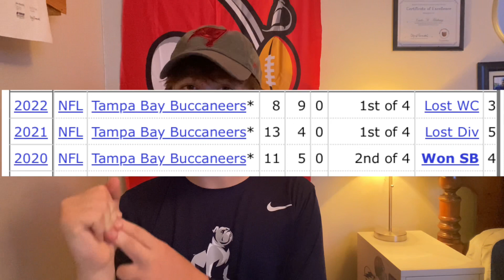Are the JETS Super Bowl CONTENDERS?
The New York Jets have become one of the biggest stories of the off season, looking to sign future Hall of Fame QB Aaron Rodgers. Can this addition coupled with a strong defense lead to a title?
Feel free to DM on Instagram with fantasy questions, advice, or just to talk NFL!